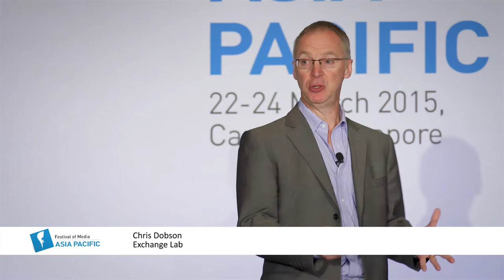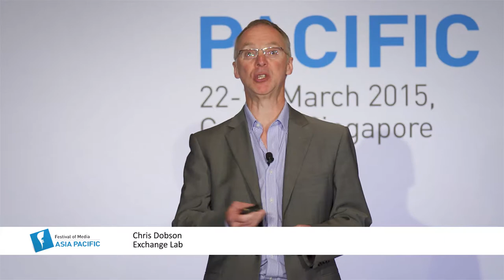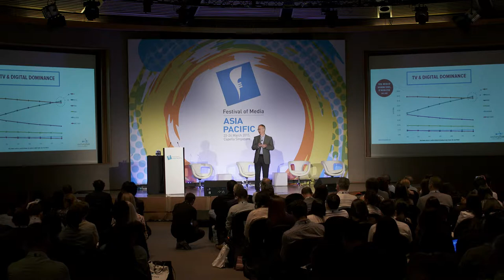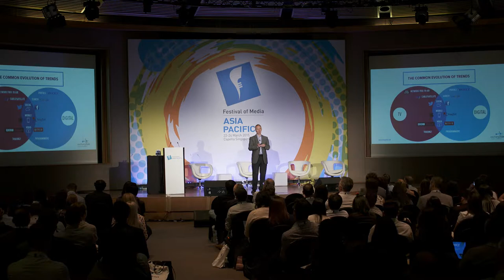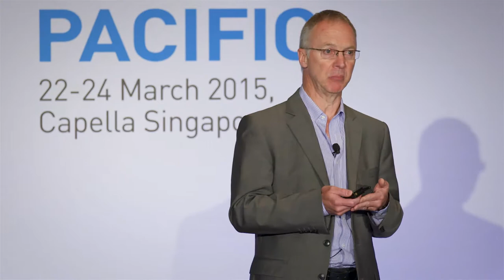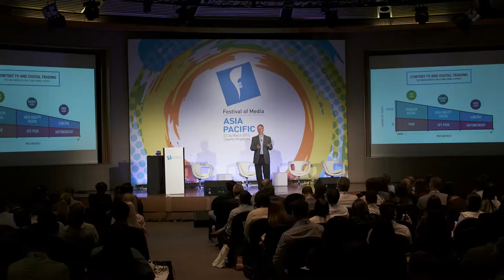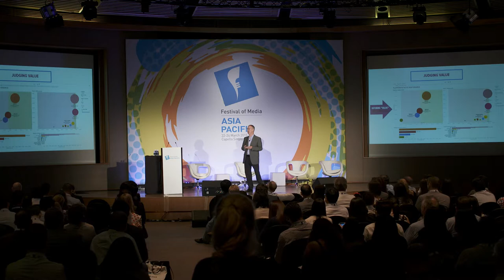The future of programmatic TV: Chris Dobson, The Exchange Lab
TV is the last traditional media sector to move into programmatic, joining other formats as it too becomes digitalised and enters the 'next generation' of advertising solutions.

- Chris Dobson, Executive Chairman, The Exchange Lab